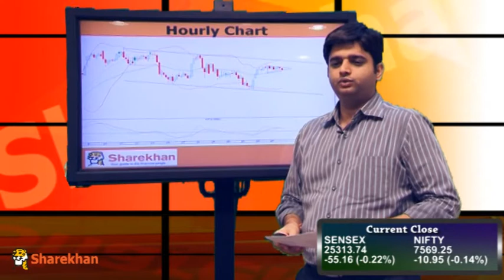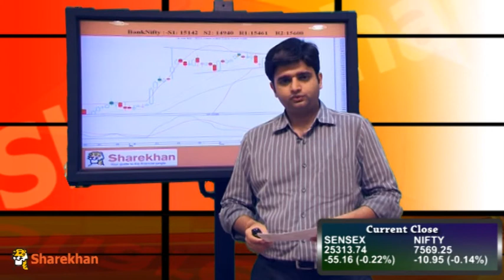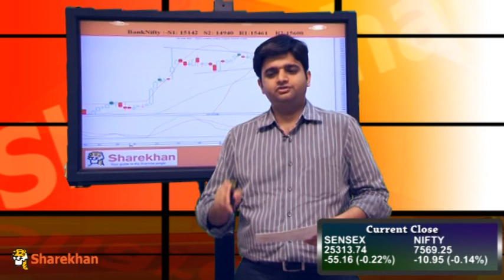Market Wrap - June 25, 2014